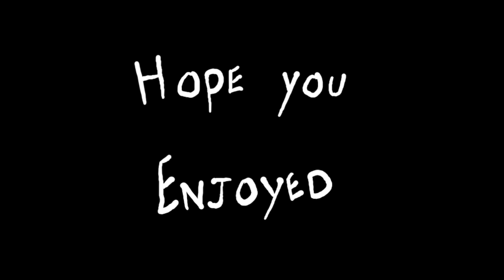Pretty much Little Nightmares 2 Animation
Hello o/

I hope you guys enjoyed, this took me about a week to complete.